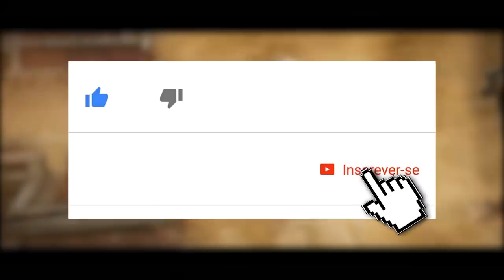MORTAL KOMBAT 11: O NOVO JAX... CURIOSIDADES, MECÂNICAS E MAIS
No vídeo de hoje destrinchamos as habilidades do grande Major Jax Briggs em Mortal Kombat 11. Trouxemos curiosidades, explicamos as mecânicas e mais.